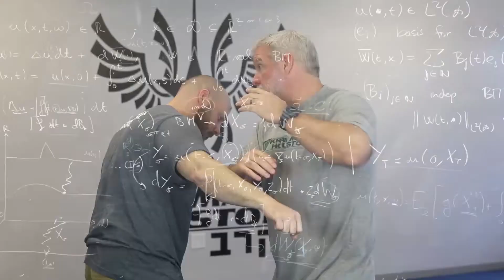Prioritizing Principles of Krav Maga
I quickly explain how to prioritize the principles of Krav Maga.

This perspective can support your training and your focus by pinpointing how and why you will prioritize a specific principle for a specific defense. Obviously, this perspective must be trained into your defenses to support your stress response and muscle memory, but the foundations of this thought process can guide your training (and training emphasis). Hint: where the cost of being wrong or performing sub-optimally is highest should be prioritized. Check out the video, and walk in peace.